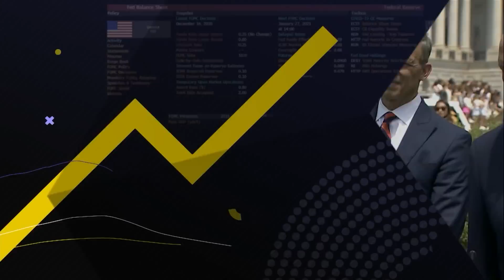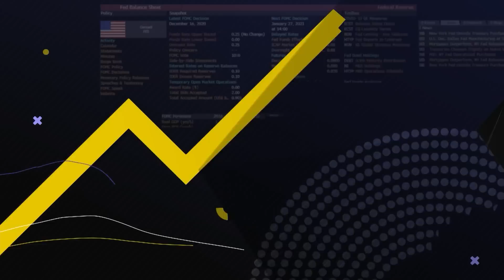House Democratic Leader Jeffries on Debt Ceiling, Vote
House Minority Leader Hakeem Jeffries says that Democrats are going to make sure House Speaker Kevin McCarthy holds up his end of the deal of getting enough votes to pass the debt ceiling bill. He speaks with Annmarie Hordern and Joe Mathieu on "Balance of Power."